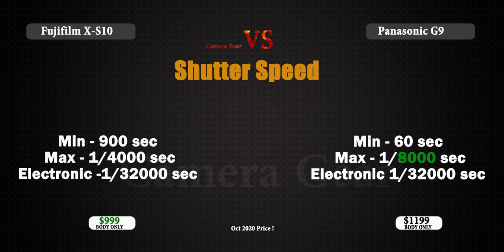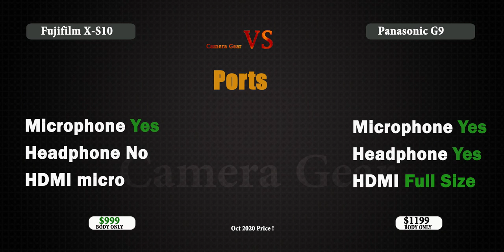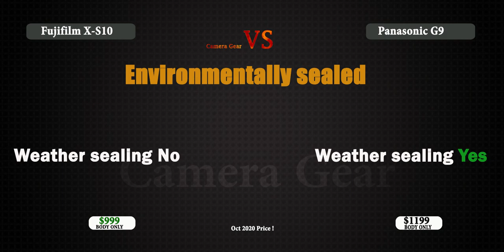Fujifilm X-S10 vs Panasonic Lumix G9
X-S10 vs  Lumix G9 Camera Spec Comparison